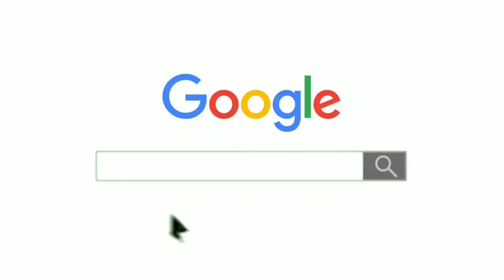Cement Ka Aaj Ka Price Kya Hai ✅ अल्ट्राटेक सीमेंट का रेट आज का 💥 सीमेंट भाव आज का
अल्ट्राटेक सीमेंट 50 किलो का कट्टा कितने का है
UltraTech Cement price 50kg up today
what is the price of ultratech cement today
what is the price of ambuja cement today
what is the grade of ambuja cement
ambuja cement grade 53 price
best opc 53 grade cement in india
top 5 cement in india
top 5 cement companies of india
cement manufacturing process
how much cement rate
how.much does cement cost
ultratech cement latest news
disadvantages of ultratech cement
ambuja cement vs ultratech cement
which is better cement ambuja or ultratech
cement opc vs ppc

आज के सीमेंट के रेट || ultratech cement price घर बनाना हुआ महंगा, सीमेंट की कीमतों में ₹15/बैग का हुआ इजाफा | Cement ka rate ||
Ultratech cement price today | सीमेंट के दाम भी बढ़े | Today Cement Price  | cement price 2023

important links
🟥 Important links 🟥